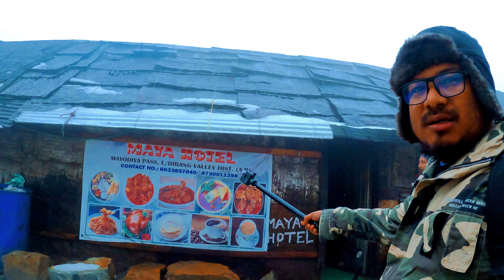"The Thrilling Journey: A Terrifying Road Trip to Dibang Valley, ANINI"❣️ || Anini Vlog Episode I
The road trip to Dibang Valley Anini is not for the faint of heart. The journey is filled with treacherous mountain roads, hairpin turns, and steep cliffs. The weather can change at a moment's notice, with fog, rain, and snow making the road conditions even more dangerous.

The road itself is narrow and uneven, with crumbling edges and frequent landslides. Driving along this road requires nerves of steel and a skilled driver behind the wheel. The journey can be long and lonely, with few signs of civilization along the way.

Adding to the fear factor is the remote location of Dibang Valley Anini. Located in the northeastern state of Arunachal Pradesh, the valley is one of the most isolated and least visited regions in India. In case of an emergency, help can be hours or even days away.

Despite the challenges and dangers, the road trip to Dibang Valley Anini is truly a once-in-a-lifetime adventure. The stunning natural beauty of the region, with its rugged mountains, dense forests, and pristine rivers, makes the journey worth the risk. Just be sure to take all necessary precautions and be prepared for the unexpected on this scary road trip.